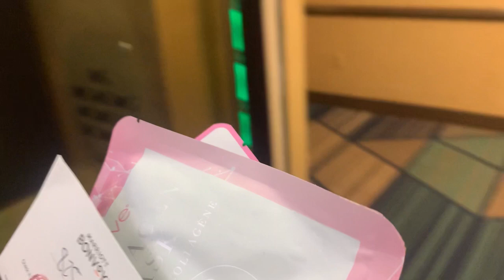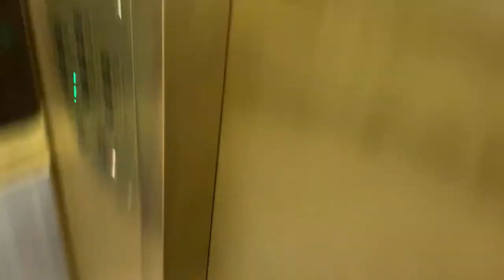Mask Mandate Lifted 😷 My First Famous Passenger & New Uniform Piece | Flight Attendant Vlog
Hi Friends,
Thank you for joining me on another adventure. Today we will be flying to New York and I will be showing you a little behind the scenes of what I do for inflight service. I had my very first famous passenger onboard! She was super kind and sweet. I think it’s an admirable to still be humble and kind after all the fame and glory lol. We just got ice cream onboard our flight 🍦🍧. Hope you all enjoyed this Vlog and have a wonderful weekend.

xoxo,
Guadalupe